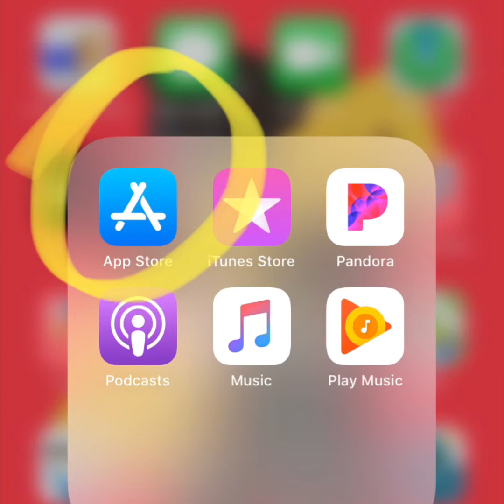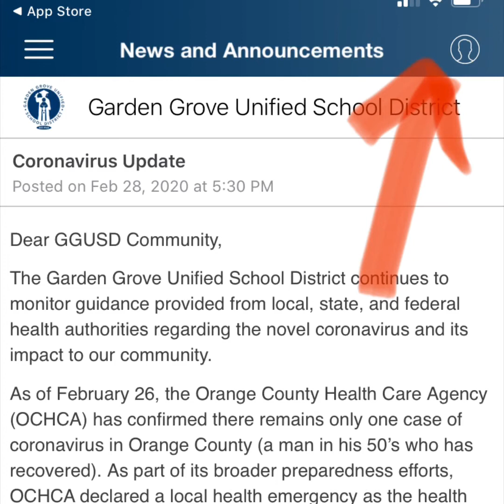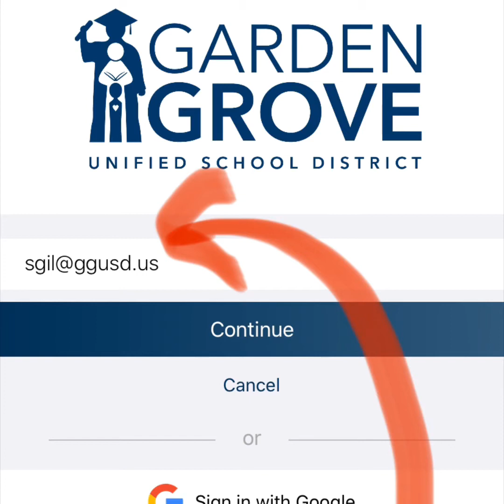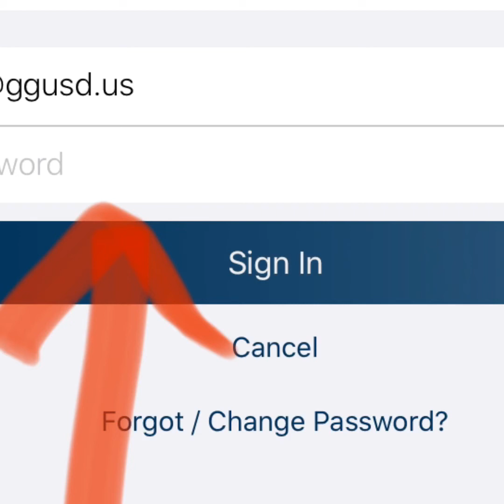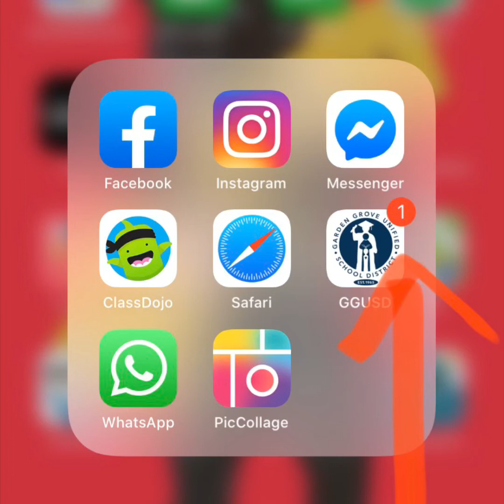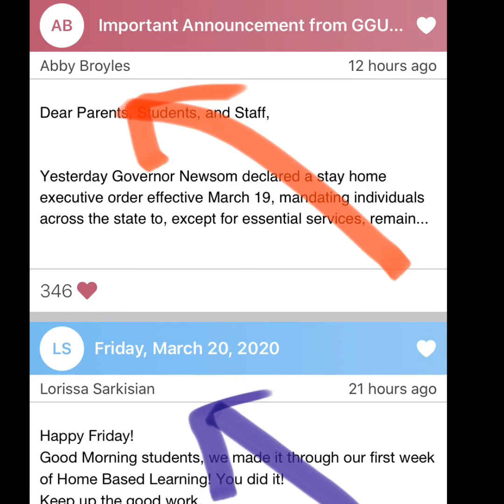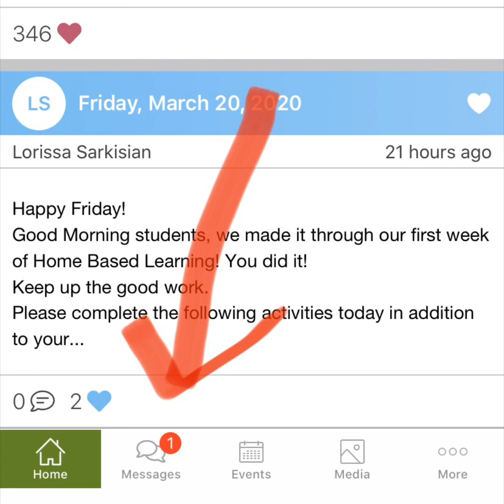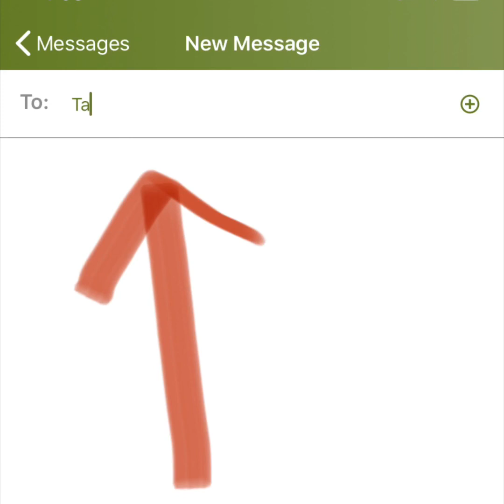Tode sobre su cuenta de Parent Square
Instrucciones de como bajar la aplicación de Parent Square en su teléfono celular u otro dispositivo.